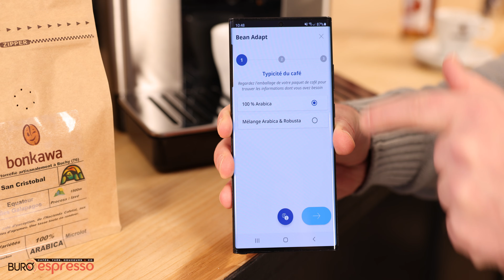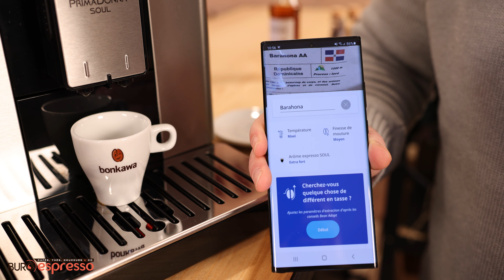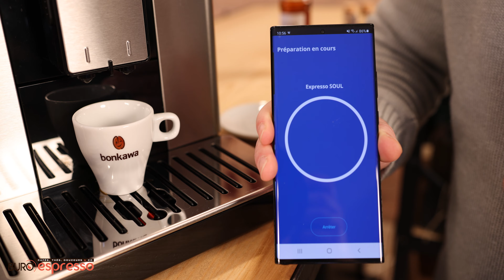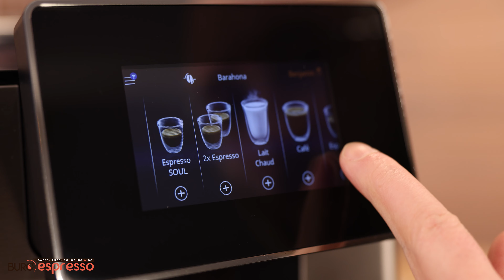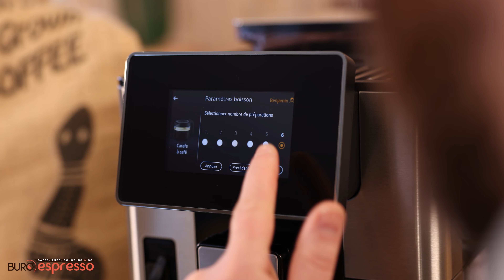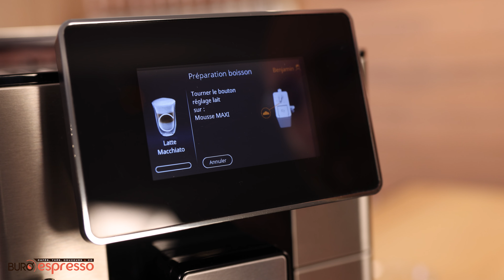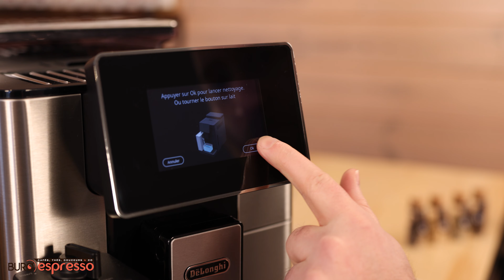Primadonna Soul de Delonghi - Présentation de l'expresso broyeur par Buroespresso